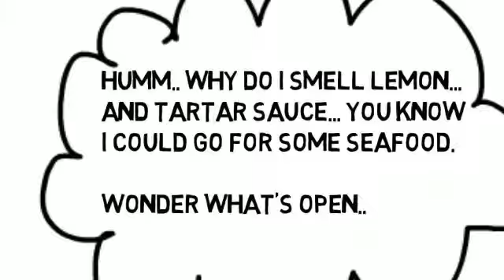the party planner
May sale!